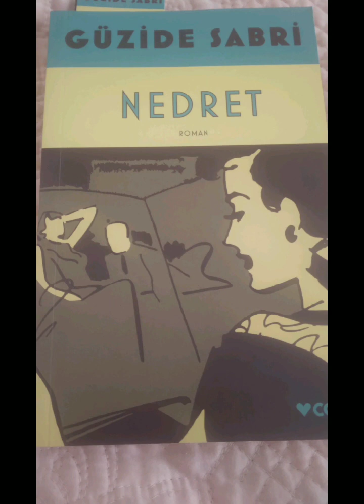Bölüm 6 NEDRET 1922 Güzide Sabri Aygün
Can Yayınları